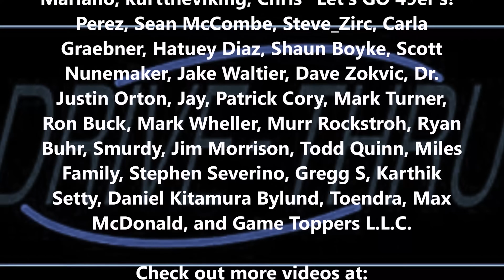Oathsworn Campaign Complete Review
If you would like to donate to Drive Thru Games, you can use the "Thanks" button under the video, or please check out the Gamefound Pledge Manager

Intro (00:00);
Cons (02:02);
Companions Mode and Solo (02:20);
Impact of Story on Encounter (Mechanics) (04:30);

Comparisons (06:04);

Pros Non-Spoilers (10:06);
Mechanics (10:18);
Puzzles and Mini-Games (18:24);
World Building (20:45);
Narrative Impact (23:34);
The App and Production (25:22);
The Ending (no spoilers) (28:46);

Pros Spoilers (31:12);

Spoiler #1 (31:20);
Spoiler #2 (38:50);
Spoiler #3 (40:00);
Spoiler #4 (40:59);

Final Thoughts (no spoilers) (43:15);

You can also find an audio podcast at the Drive Thru Review Audio feed.